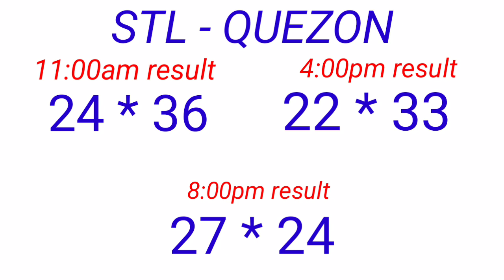STL - QUEZON December 16, 2022 3RD DRAW RESULT